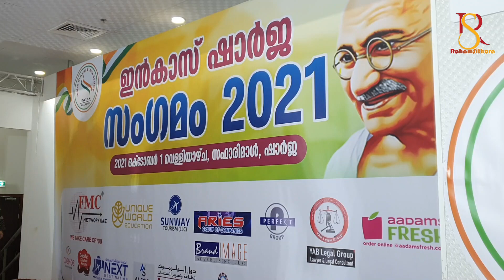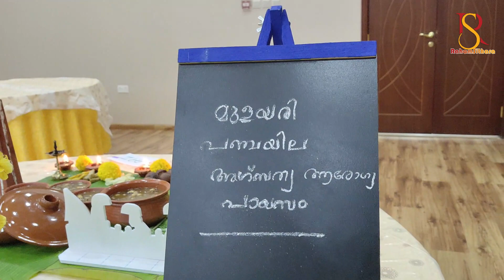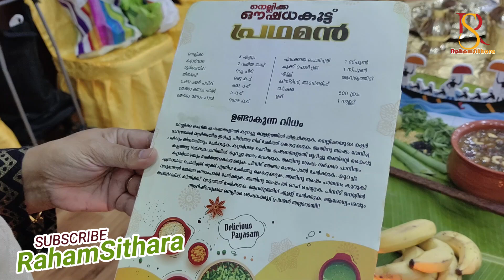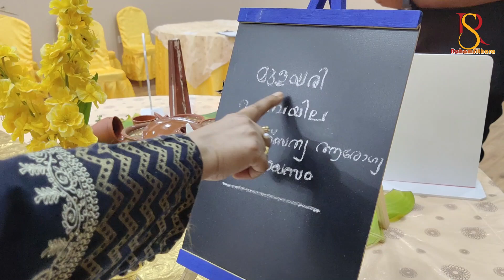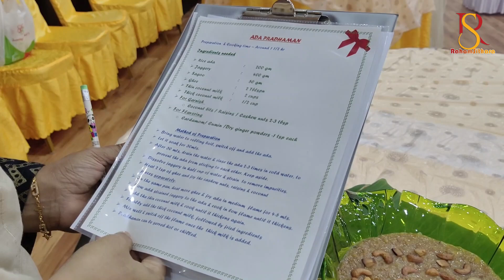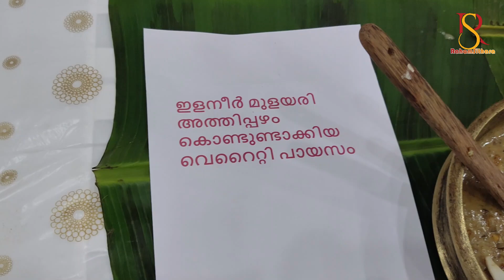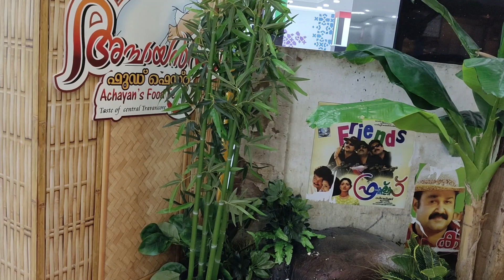ഇൻകാസ് ഷാർജ സംഗമം 2021 - പായസം ഫെസ്റ്റ് || Gandhijayanti & Onam celebration || പായസമത്സരം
INCAS Sharjah has celebrated Gandhijayanthi & Onam on October 1st friday.

Program was kept in the Beautiful Safarimall, Sharjah.

Also there was a awesome Payasam Fest was organised.

Many variety payasams were kept with mesmerising presentations.

Main Judges were Me - Raham Sithara and Chef Ajith from Tiffin Box Restaurant Al Nahda.

Please watch, share & comment if you like this video.

Fbpg is Delicious Dilemma

Meadows in the Sky by Artificial.Music